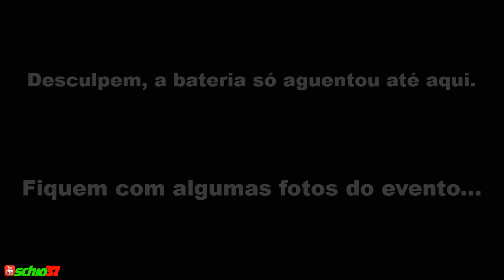X Hot Cruz Alta Motofest & 15º aniversário da AMO/RS - Full HD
X Hot Cruz Alta Motofest & 15º aniversário da AMO-RS
Um pouco da viagem de idá ate Cruz Alta e um pouco do evento Hot Motofest e 15º aniversário da AMO-RS.